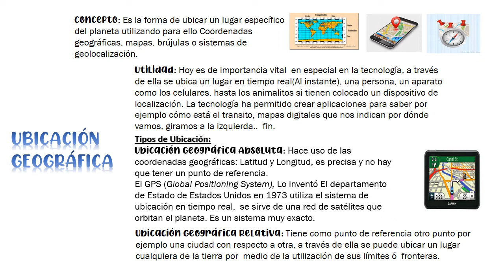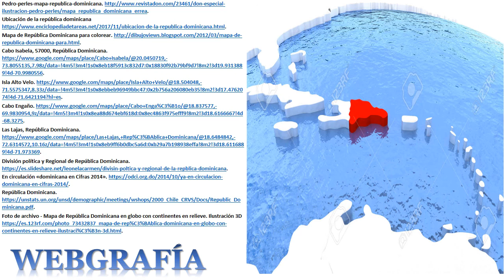Posición Astronómica y Geográfica de República Dominicana. 2021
Se ubicará la posición astronómica y geográfica de República Dominicana. Posición Absoluta y Relativa.